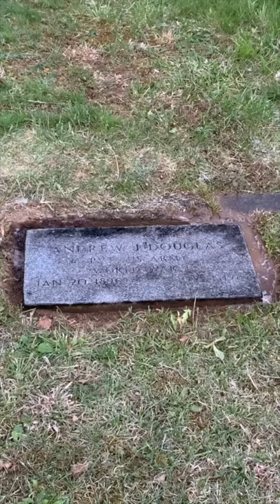Headstone Cleaning Veteran Andrew J Douglas WW1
The US Federal Stone cleaning of Veteran Andrew J Douglass WW1!  This turns out to be a wonderful piece of Granite!  Hope you enjoy!!